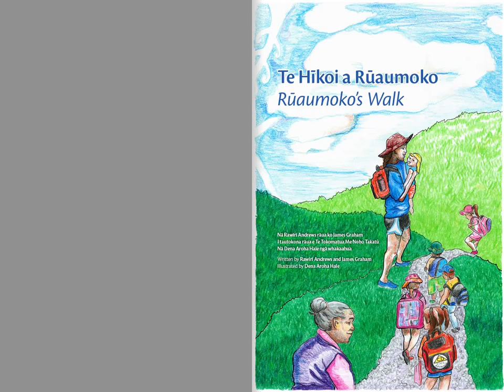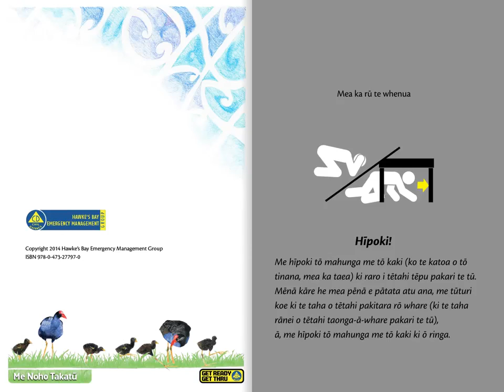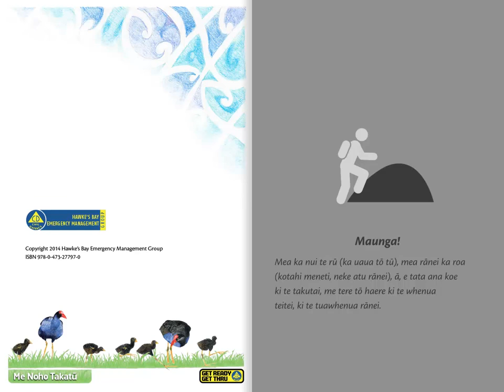Te Hīkoi a Rūaumoko Moving Story